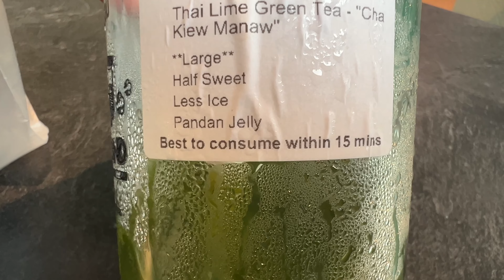1ST THAI BBT & COFFEE CAFE IN TORONTO | cha payom